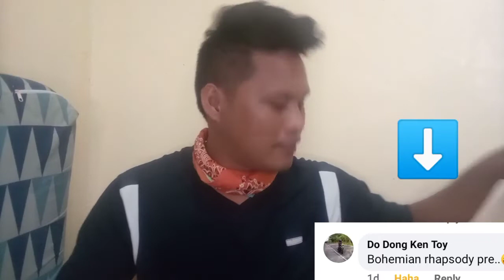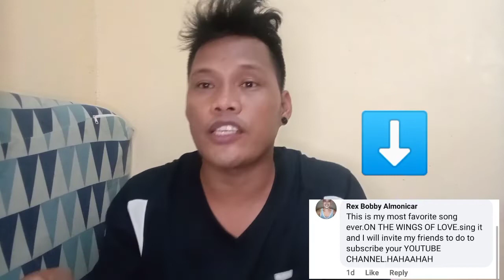REQUESTED SONG OF MY FACEBOOK FRIENDS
Good Day

Since Tomorrow is my dayoff, that was yesterday nahuna naisipann Kung Magpost SA Facebook ku NGA ganitung content para choice song nila Ang kakantahin KU

Maraming salamat SA oag cooperate Ang please do susbcribe my YouTube channel for.more updates